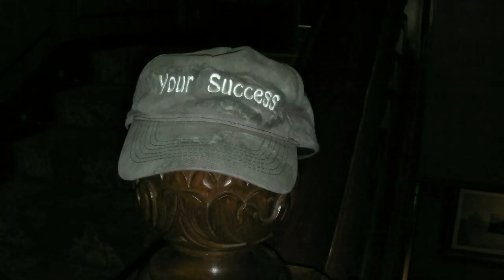The Power of Your Imagination pt.2 How To Be Present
The Best Free Funnel Builder | Not Clickfunnels and Not Builderall